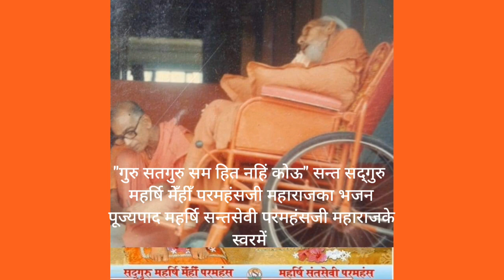"गुरु सतगुरु सम हित नहिं कोऊ" सद्गुरु महर्षि मेँहीँ परमहंसका भजन महर्षि सन्तसेवी परमहंसके स्वरमें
अत्यंत दुर्लभ प्रस्तुति!!!

"गुरु सतगुरु सम हित नहिं कोऊ निशदिन करिये सेव हे।
तन-मन-आतम रक्षक हैं गुरु गुरुहिक नाम एक लेव हे।।"

परमाराध्य सन्त सद्गुरु महर्षि मेंँहीँ परमहंसजी विरचित भावप्रवण भजनका पूज्यपाद महर्षि सन्तसेवी परमहंसजी महाराज द्वारा सुमधुर गायन।

(मूल श्रव्य सौजन्य: आदरणीया गुरु बहन श्रीमती रीटा कमालिया जी)